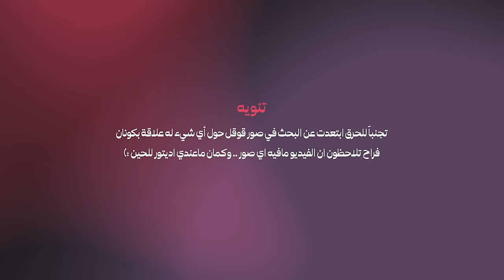تجربتي مع أنمي كونان إلى الحلقة 345 ! Conan